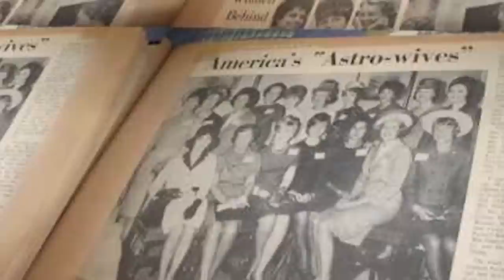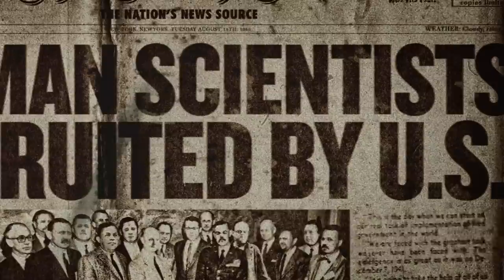Astronauts Who Got Scarred For Life In Space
In this video, we're going to talk about astronauts who got scarred for life in space. From the tragic story of the STS-135 crew to the incredible tales of the International Space Station, we're going to take a look at some of the most heartbreaking stories of astronauts who got injured in space. If you're interested in space exploration or space accidents, this video is for you! We'll explore the stories of astronauts who have suffered serious injuries in space and how their injuries have changed their lives forever. From training accidents to serious injuries, this video is a must-watch for anyone interested in space!